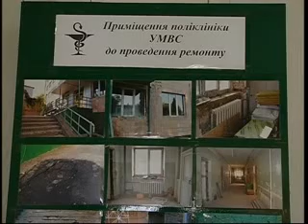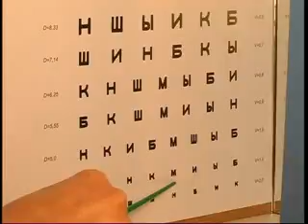УСІК ВІДКРИТТЯ ПОЛІКЛІНІКИ